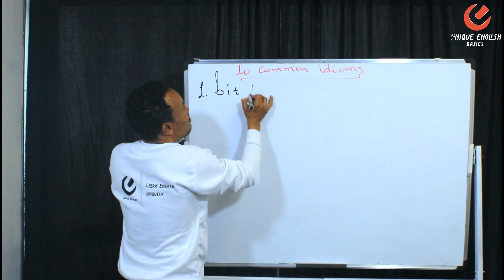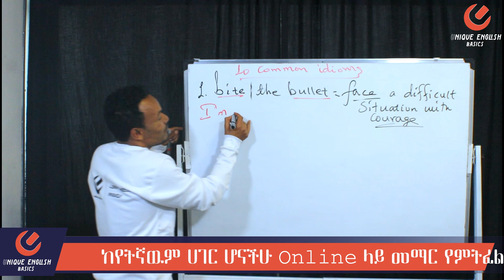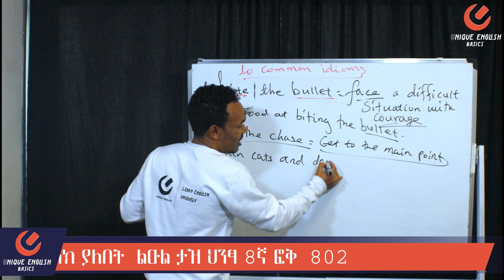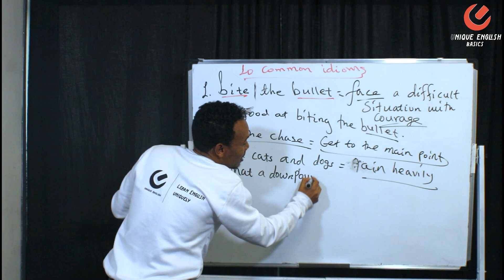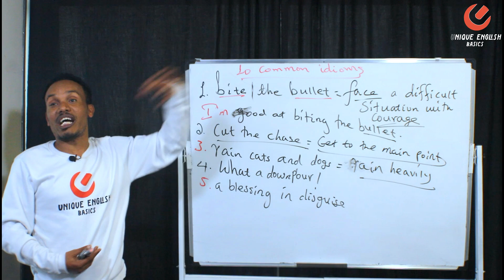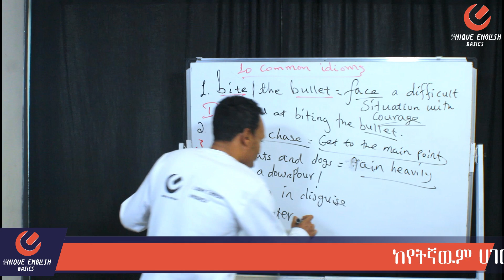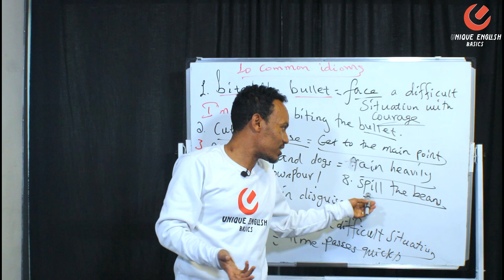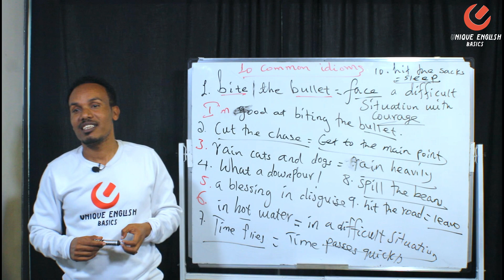ምርጥ የንግግር አገላለፆች/Best spoken expressions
In this video ,we will learn about key idiomatic expressions which are very important to level up our speaking fluency.Learning such expressions will help you communicate with the native speakers confidently.